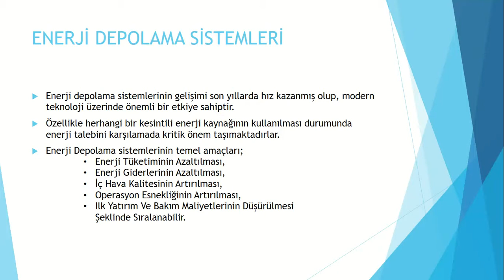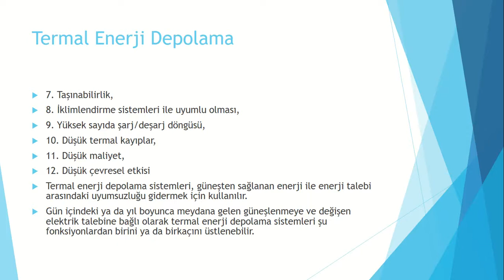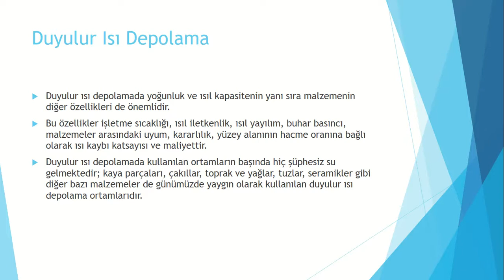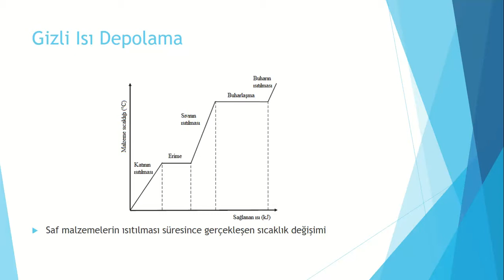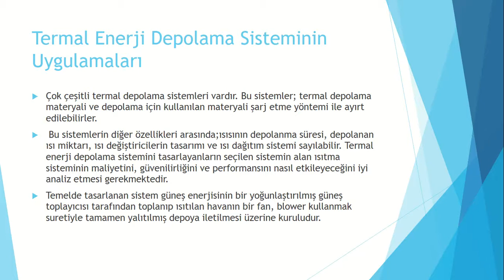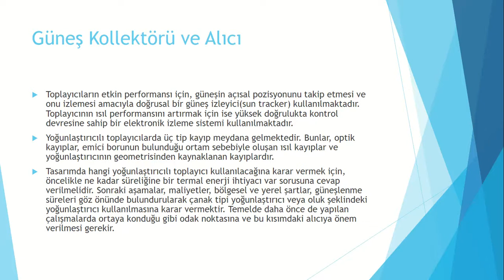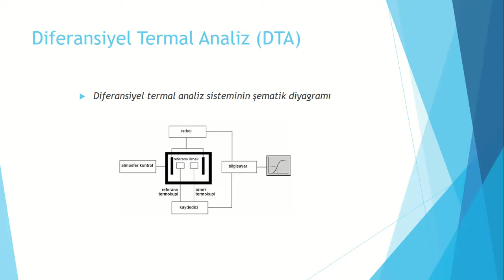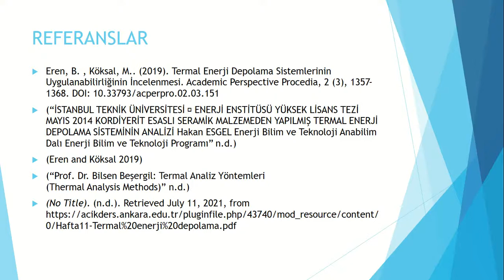Termal Yönetim Uygulamalarında Kullanılan Isı Depolama Malzemeleri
Termal yönetim uygulamalarında kullanılan ısı depolama malzemelerinin  hangi özellikleri incelenmelidir ?
Hangi yöntemler ile karakterize edilmelidir?
Analiz Yöntemleri nelerdir.